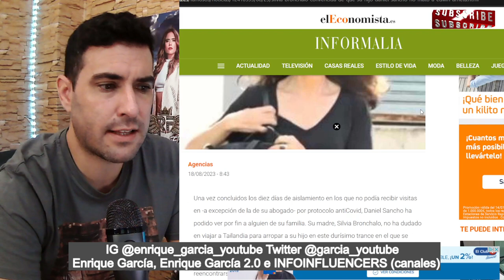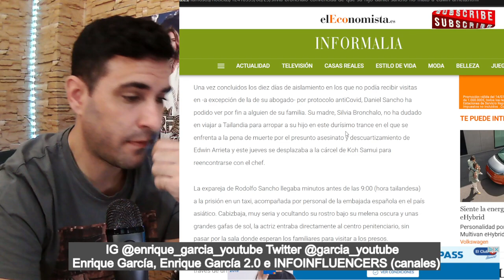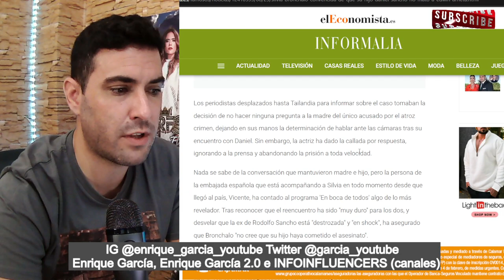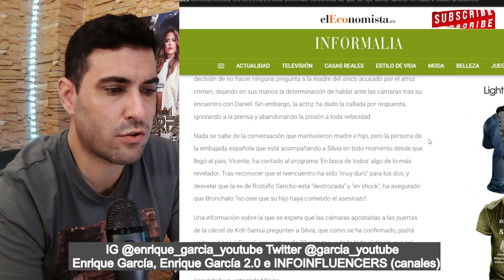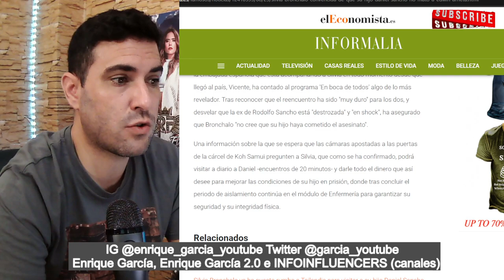EMBAJADOR ESPAÑOL en Tailandia DESVELA que Silvia Bronchalo CREE en la INOCENCIA de Daniel Sancho